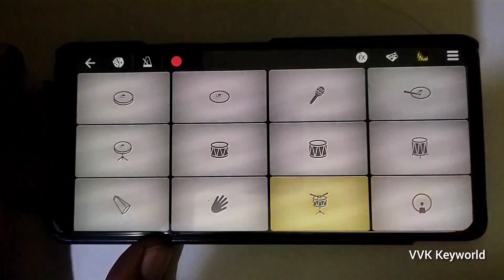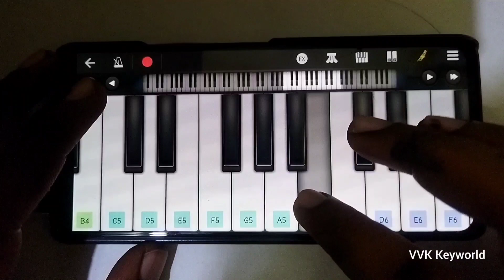Coolie Disco - COOLIE | WalkBand Piano & Drums Cover | Vaishnav Nooranad